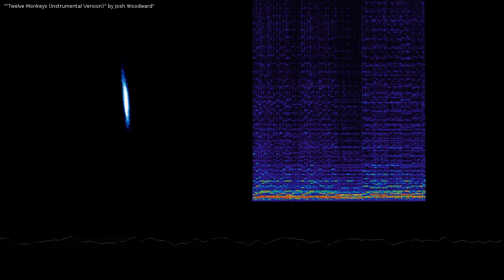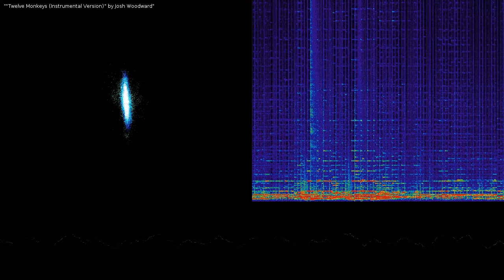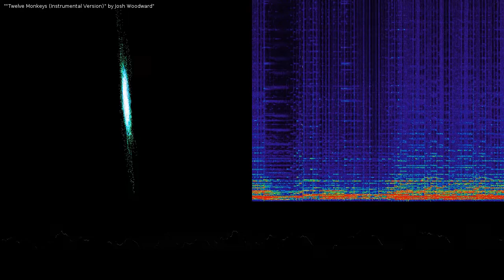Twelve Monkeys (Instrumental Version)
Twelve Monkeys (Instrumental Version) by Josh Woodward